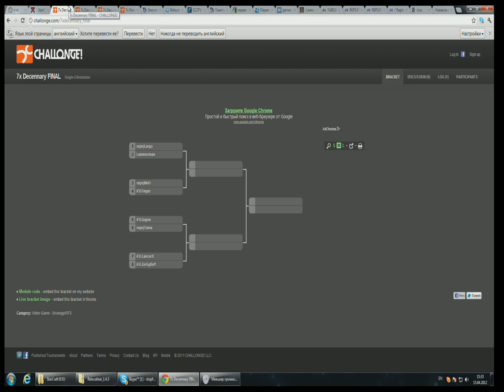2012 04 15 7x Decennary Moscow LAN iFU Finger vs repsMeFi set2 @ Ground Zero